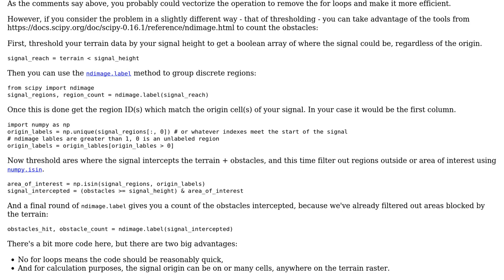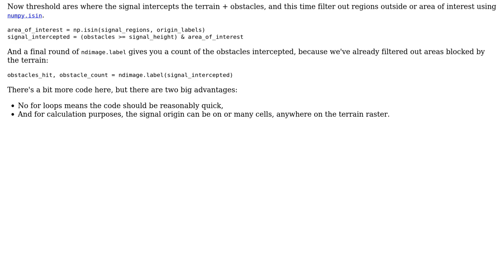GIS: Signal penetration in numpy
With thanks & praise to God, and with thanks to the many people who have made this project possible! You are responsible for your own actions.